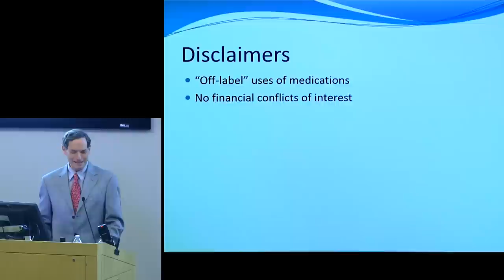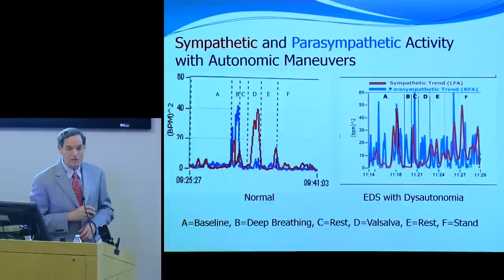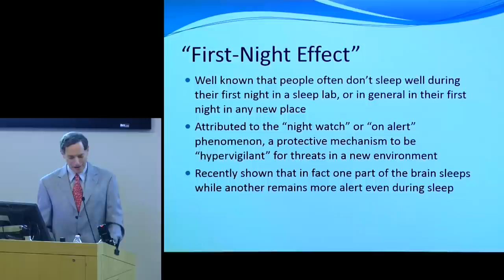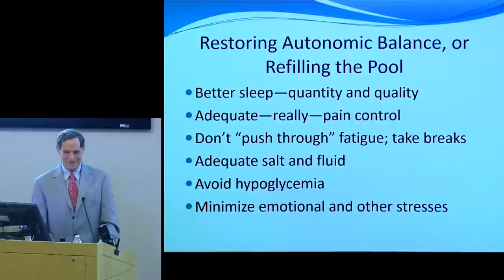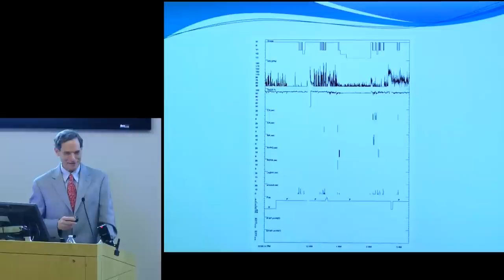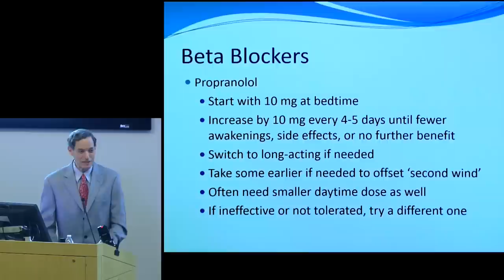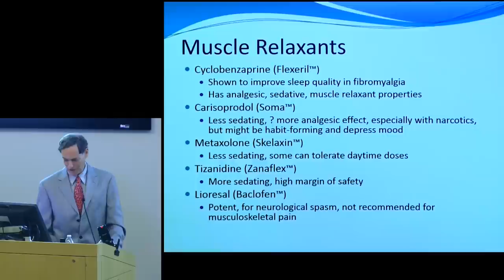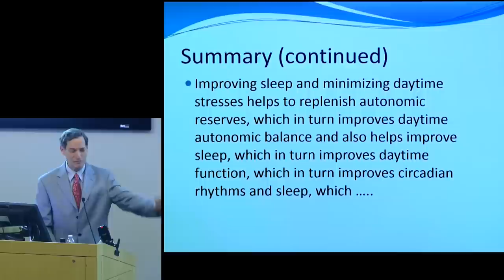“Sleep Disorders in Ehlers-Danlos and Related Syndromes: A Panoply of Paradoxes” - Alan Pocinki, MD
Dr. Alan Pocinki discusses how poor sleep and sleep disorders can have a negative effect on patients who struggle with chronic illness.

Poor sleep can fuel the cycle of chronic pain, leading to even more disordered sleep and worse pain or symptoms. Watch to learn more about how this can occur, specifically, in patients with Ehlers-Danlos syndrome (EDS), Chiari malformation, syringomyelia and other chronic illnesses.

This lecture was given at the February 2019 Chapter meeting in Charleston, South Carolina. (2019)

To learn more about Bobby Jones CSF, visit our new